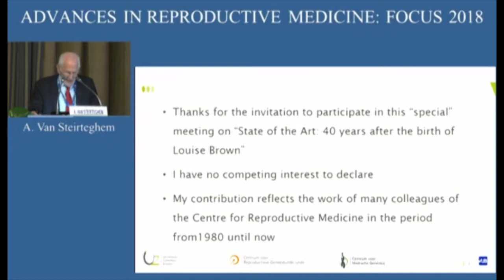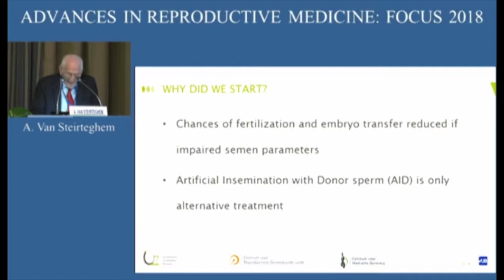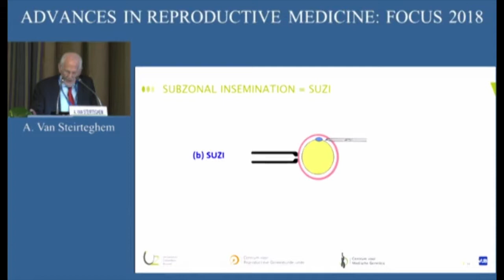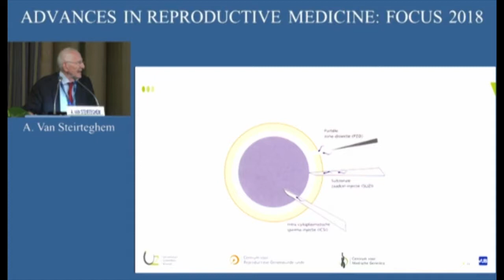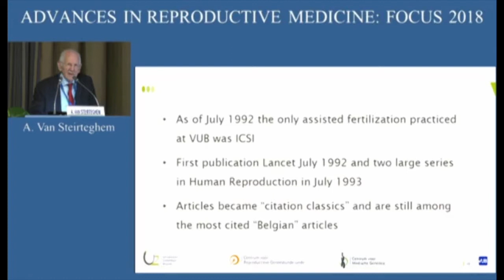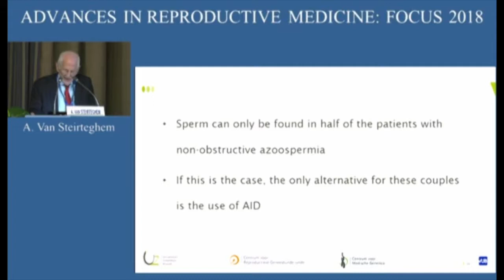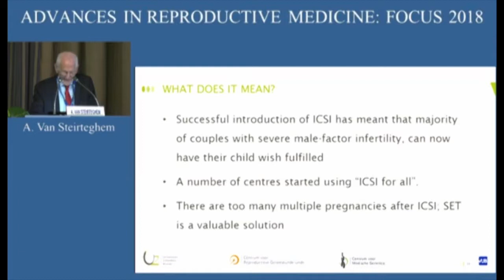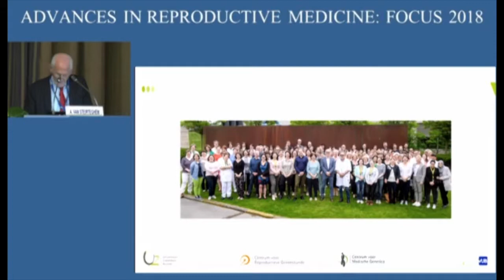Focus on reproduction 2018 | A. Van Steirteghem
ADVANCES IN REPRODUCTIVE MEDICINE: FOCUS 2018
THE STATE OF THE ART: 40 YEARS AFTER THE BIRTH OF LOUISE BROWN

Session 1
Present and future
Intervent of A. Van Steirteghem

24th May 2018